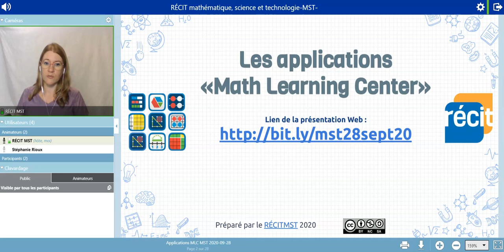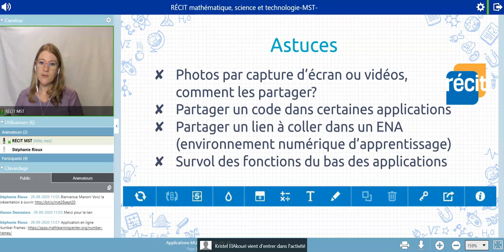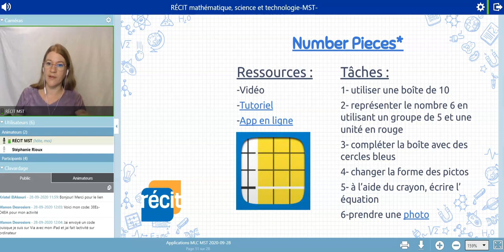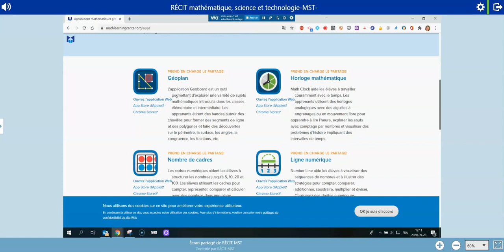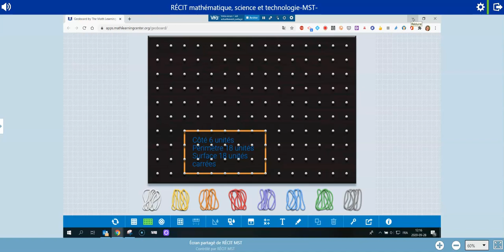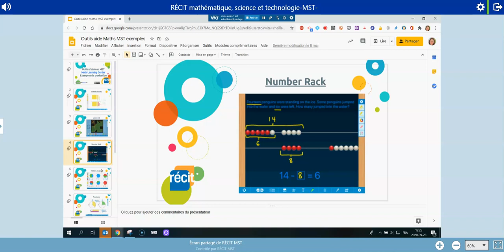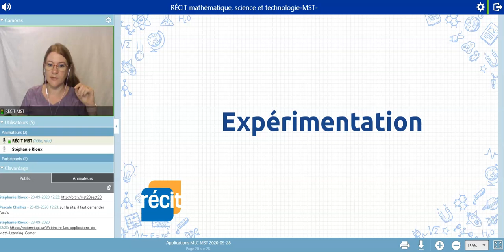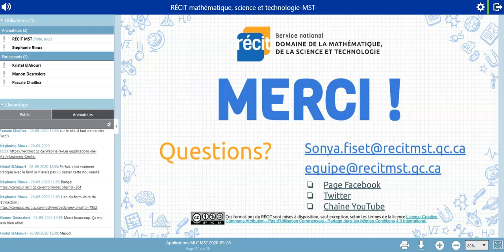Les applications de « Math Learning Center »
Présentation dans le cadre des webinaires de la rentrée du RÉCIT MST. Neuf applications de « Math Learning Center » qui permettent aux élèves de manipuler du matériel numérique pour apprendre ou illustrer des concepts et ce même à distance avec de nouvelles fonctions de partage.